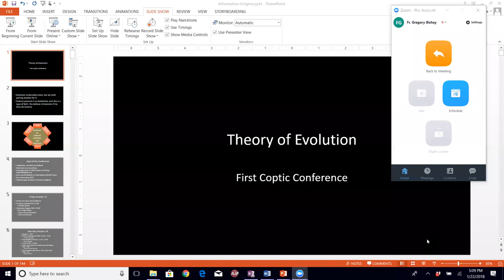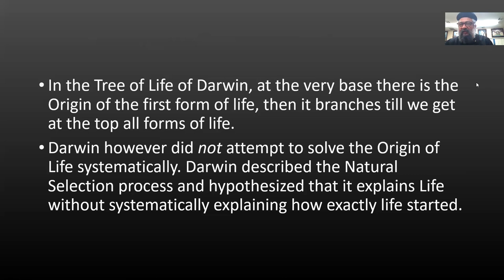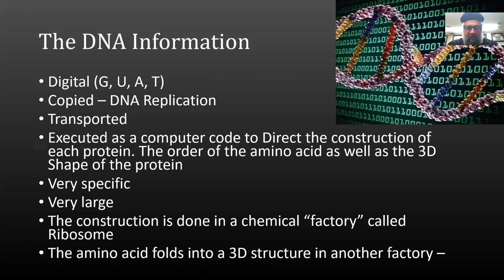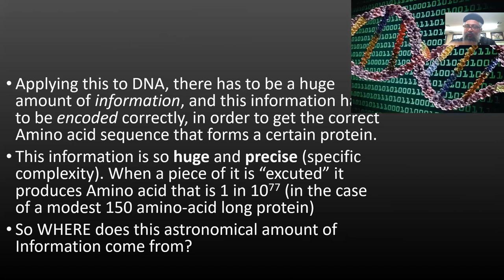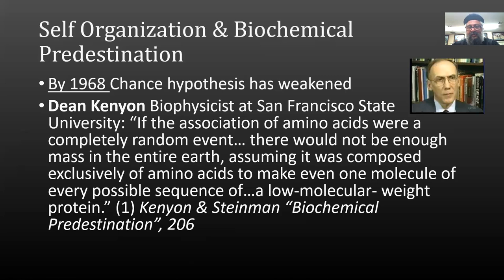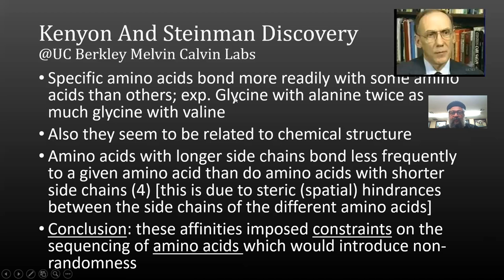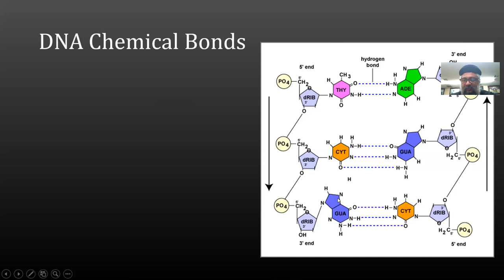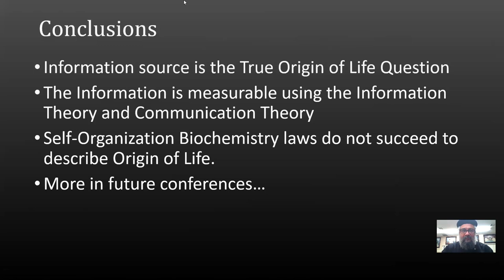Evolution Challenges - Information Enigma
This is inspired by Stephen Meyer PhD work, that is captured in his books.
Information source is the True Question that is fit to answer the understanding of the true Origin of Life. Where does the Information stored in the DNA come from?
DNA digital data is stored along the Vertical Direction of the DNA cell, and we find "no Biochemical affinity" along this direction, watch the video to understand this profound concept.   The Information is measurable using the Information Theory and Communication Theory, my humble background in Computer Engineering enables me to analyze the link between Engineering and the Design found in the Biochemical Systems.
Natural Selection takes place after a "replication" mechanism is in motion i.e.  is already at work, so how could NS account for the appearance of the first cell.
The Cambrian explosion poses a real question mark to the Darwinian Evolution Theory.
Chance (randomness), as well Necessity (Self-Organization Biochemistry laws) do not succeed to describe Origin of Life.